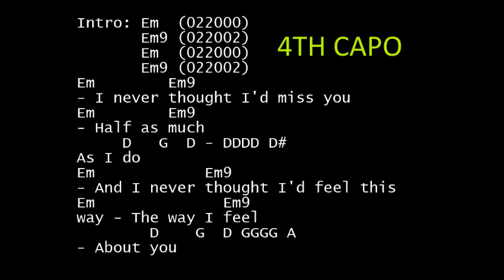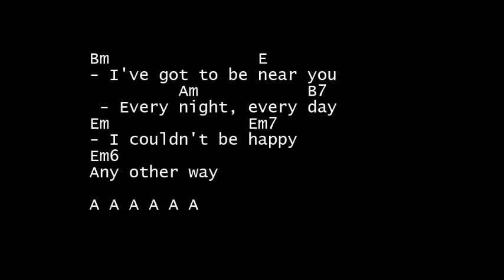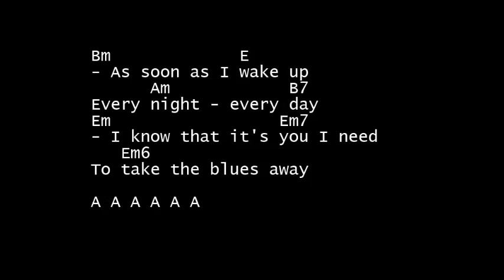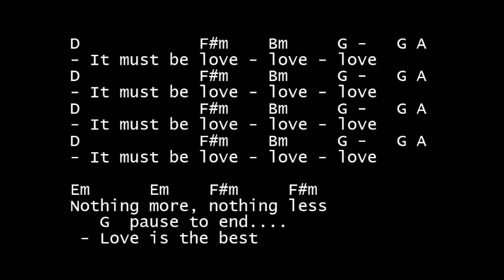It Must Be Love - Grums Backing Tracks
Grums Backing Tracks